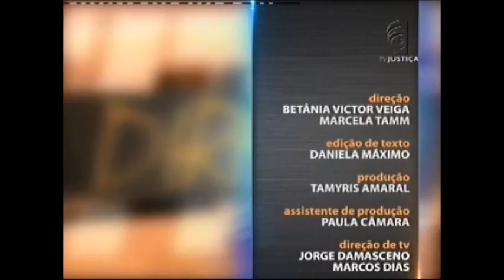Saber Direito Aula - Direito do consumidor - Polêmicas do Direito do consumidor aula 2